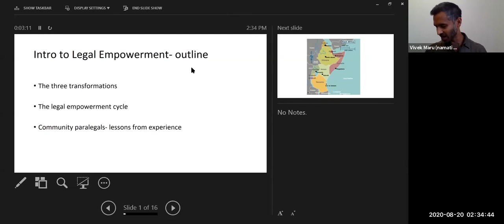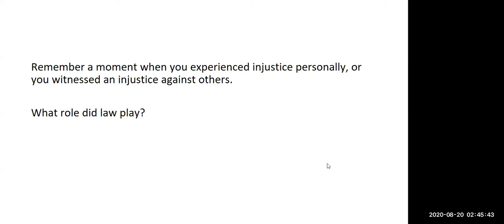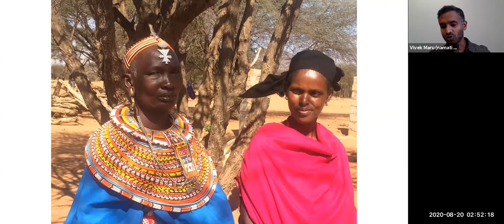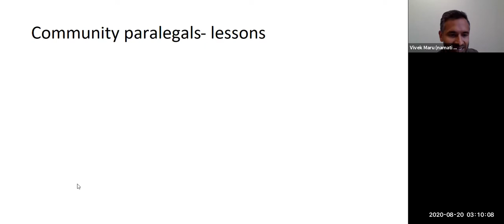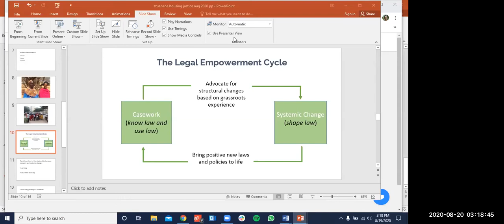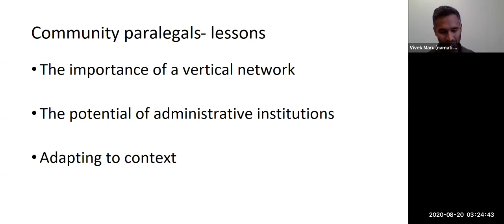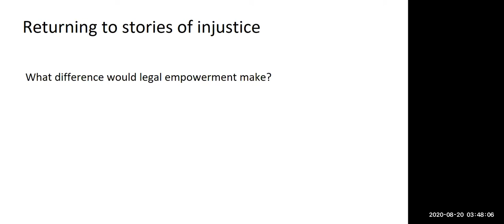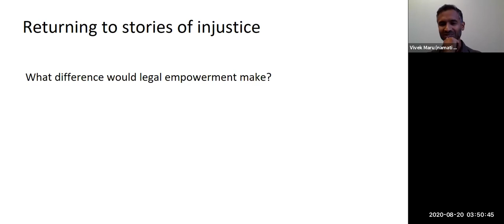Housing Injustice and the Legal Empowerment Toolkit presented by Vivek Maru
President of Namati Vivek Maru presents on housing injustice and the legal empowerment toolkit